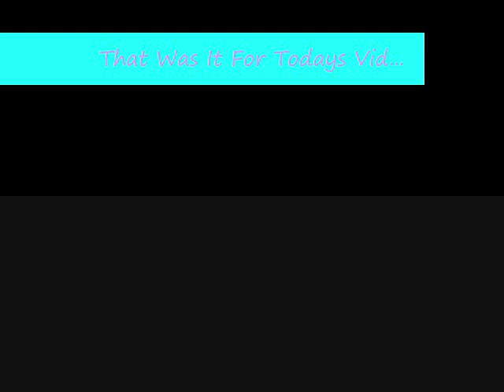Hawaii's Preeskool Dropoutz Jerks Jerkin [1ST VID]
Doin What We Do... Jerkin... *1ST VID*